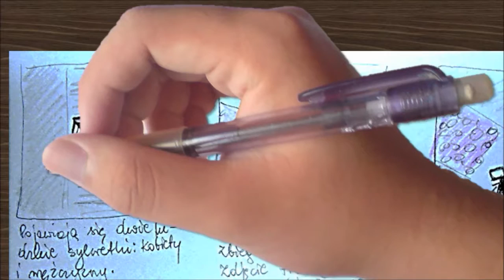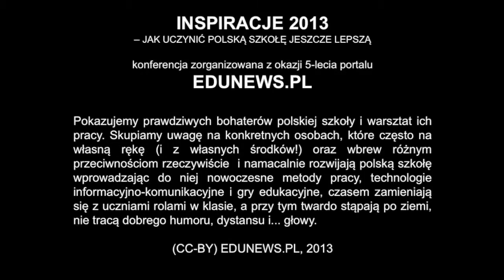INSPIRACJE 2013 - Animacje poklatkowe w edukacji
Zarówno badania, jak i doświadczenia zdobyte przez nauczycieli z innych krajów wskazują, że tworzenie przez uczniów filmów animowanych niesie ze sobą wiele korzyści pedagogicznych. Technika ta jest nowym narzędziem motywowania uczniów, angażowania ich w międzyprzedmiotowe projekty, narzędziem dającym im możliwość aktywnego zdobywania wiedzy i umiejętności. Animację mogą tworzyć nawet małe dzieci. Jak?

Zaczynamy od bardzo ważnej fazy -- przygotowania. Wybieramy temat filmu. Planujemy dokładnie opowieść najlepiej tworząc scenorys i wybieramy technikę animacji. Mamy do wyboru rysunkowową, lalkową (animować możemy różne zabawki), wycinankową, czy plastelinową -- dającą najwięcej swobody twórczej. Potem przystępujemy do stworzenia postaci i scenografii. Dopiero teraz możemy wykonać potrzebne do filmu zdjęcia.

Animacja to pewnego rodzaju manipulacja obrazem. Tworzenie jej polega na wykonaniu serii zdjęć, w których kolejne kadry różnią się od poprzednich minimalnym przesunięciem elementu. Przesunięcie musi być bardzo małe, w przeciwnym wypadku, po połączeniu zdjęć, ruch elementu nie będzie płynny lecz skokowy i nienaturalny.

Do powstania 1 sek filmu potrzeba od 10 do 15 zdjęć (im więcej tym lepiej).

Do zapisania obrazu może nam posłużyć wiele narzędzi: aparat cyfrowy, kamera wideo lub internetowa, czy wreszcie aparat w telefonie. Dobrze wiedzieć, że programy do łączenia zdjęć w film działają na różnych urządzeniach. Przykładowe aplikacje to Monkey Jam działąjący pod Windowsem, Koma koma na iPada, czy Stop motion dla systemu Android.

Edycja filmu to praca nad obrazem ale i dźwiękiem. Ten ostatni jest bardzo ważny - 80% filmu animowanego stanowi właśnie on. Pamiętajmy o dodaniu efektów dźwiękowych, dialogów, czy muzyki w tle.

Dlaczego zachęcać naszych uczniów do tworzenia animacji?Robiąc ją selekcjonują i przekształcają informacje, wykorzystują swoją kreatywność do tworzenia własnego, oryginalnego filmu, jednocześnie świetnie się bawiąc. Są zaangażowani emocjonalnie w akt twórczy, więc zdobyta przy tej okazji wiedza i umiejętności są znaczące i długotrwałe. Można z tego wyciągnąć tylko jeden wniosek -- należy tę technikę wprowadzać do naszych szkół i klas.